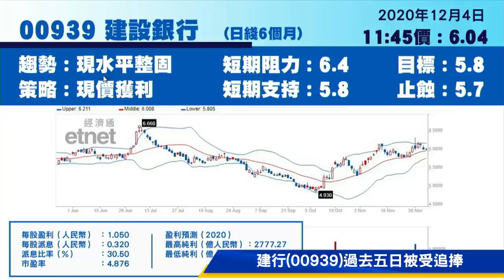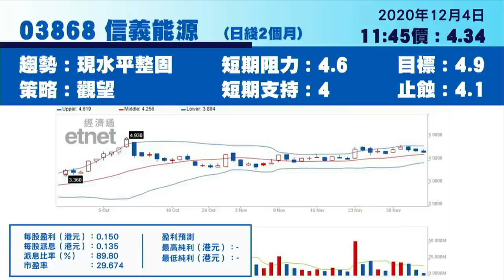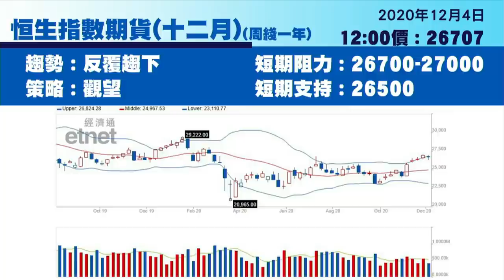美國制裁與疫苗減供│滙豐、勝獅貨櫃、中芯、建行、中石化油服及信義能源最新部署（2020年12月4日）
【香港經濟日報】今日焦點股有滙豐 （00005） 、勝獅貨櫃 （00716） 、中芯國際 （00981） 、建行 （00939） 、中石化油服 （01033） 及信義能源 （03868） ，詳情請待《香港經濟日報》專欄作者石鏡泉為你分析。……（更多內容：